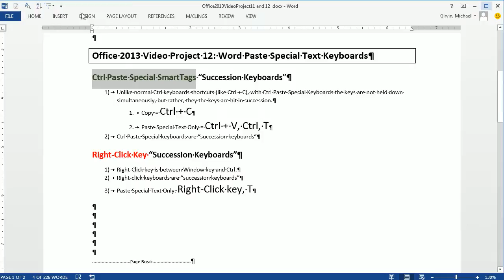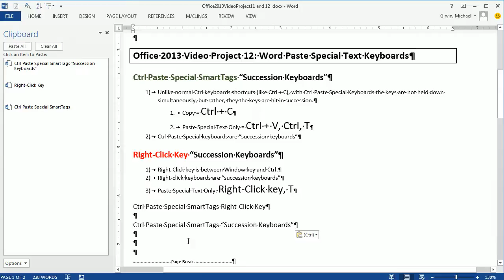Office 2013 Class #12: Word Paste Special "Text Only" Keyboards: Right-Click key, Ctrl Smart Tag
This video teaches:
Word Paste Special Text Only Keyboard = Ctrl + V, Ctrl, T
Word Paste Special Text Only Keyboard: Right-Click key, T

Highline Community College Busn 216 Computer Applications Class Office 2013 (Fun With Computers) taught by Michael Girvin